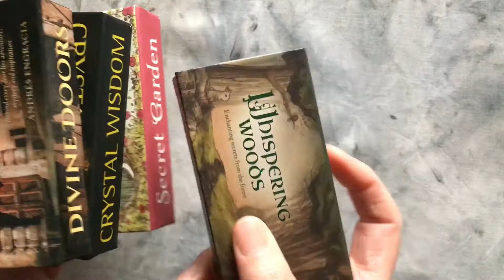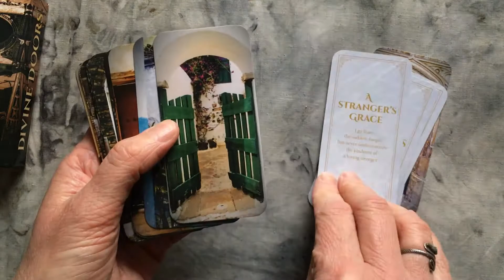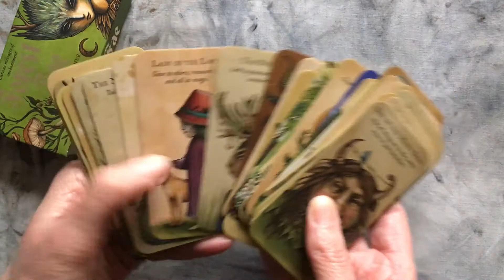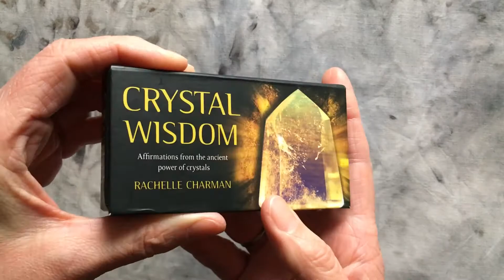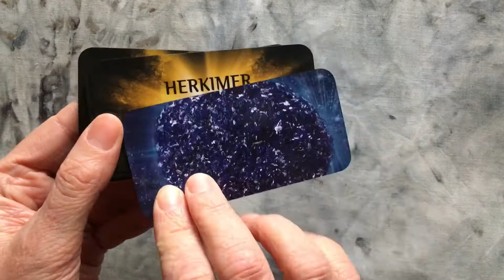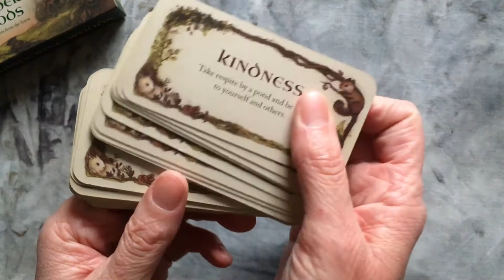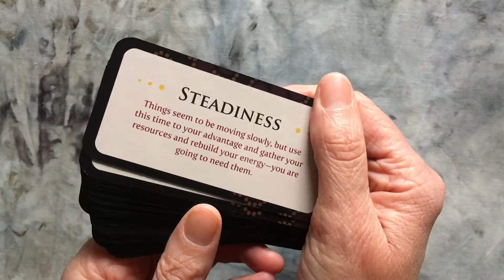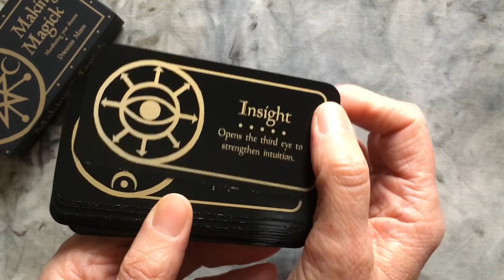Mini Orakel Decks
Meine kleine Sammlung von Minidecks. :)